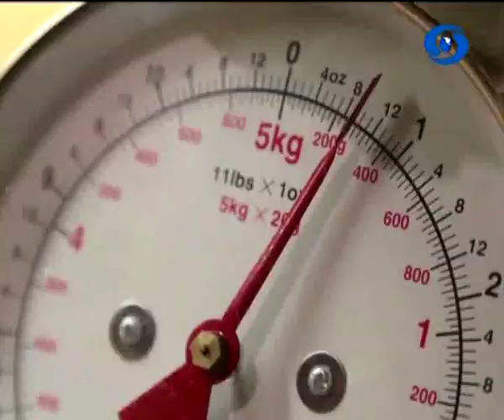Doordarshan Sahyadri Ruchira - 13 September 2019 - रुचिरा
DD Sahyadri
Doordarshan Mumbai
Show : ' Ruchira '_' रुचिरा ' (१३ सप्टेंबर २०१९)
Recipes : दही कबाब
पपईची खीर
Participant : शेफ सिध्दार्थ काळे
Social Media Operator : वनिता राऊत - मांजरेकर
Producer : प्रज्योती मंदा / विजयकुमार मोदड